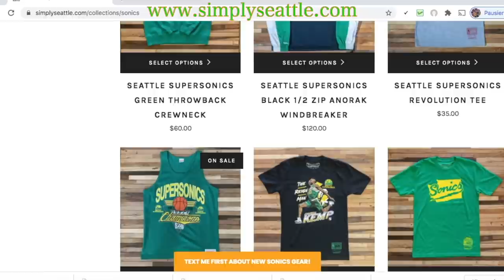NBA Legends on How good Reggie Miller was